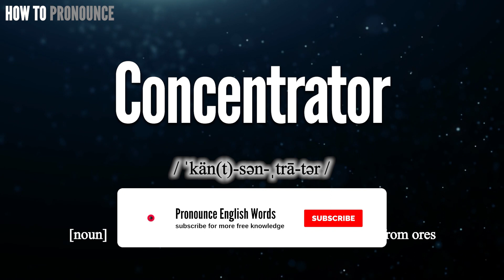Concentrator Pronunciation | How to Pronounce (say) Concentrator CORRECTLY | Meaning Definition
Concentrator

Index:

00:00 Concentrator pronunciation
00:12 For more CORRECT pronunciations
00:19 Please Subscribe US! THANKS!

Concentrator

Concentrator Phonetic respelling:
Concentrator International Phonetic Alphabet IPA: / ˈkän(t)-sən-ˌtrā-tər /

Concentrator is noun .

Concentrator Definition:
an industrial plant that produces concentrates from ores

Concentrator Medical Translation:
Uyghur Uygur language:
Concentrator in Turkish:
Concentrator in Chinese traditional / simplified:

Concentrator Pronunciation,
Pronounce Concentrator
Concentrator meaning in medicine,
Concentrator medical meaning,
Define Concentrator, Concentrator definition, Definition of Concentrator, Concentrator pictures,
What is Concentrator,
Concentrator Definition in medicine,
How to Pronounce Concentrator in English,
How to Pronounce Concentrator in American English,
How to Pronounce Concentrator in British English,
How to pronounce Concentrator in UK English ,
How to Say Concentrator in Native English ,
Concentrator سۆزنى قانداق ئوقۇيدۇ
Concentrator سۆزنى قانداق تەلەپپۇز قىلىمىز

In this page, you may find the word, Concentrator , how to pronounce this word Concentrator, how to say it in the native language, the international phonetic alphabet IPA, exactly translations in the Chinese language, in the Turkish language, in English, exactly correct pronunciation in American English, in British UK English, in Hindi English, and in other languages.

You may also find Concentrator definition, the meaning of this term, pictures about this term, and some useful links about this.

bu tıp kelimesi Concentrator nasıl okunur, bu kelime Concentrator ingilizçe ne denir, Concentrator çinçe ne denir, Concentrator anlamı nedir, Concentrator nasıl telaffuz edilir,
tıbbi kelimeler, ingilizce tıbbi sözlük, amerika ingilizcesi, tıbbi tercüme, tıbbi kelime çeviri, Concentrator ingilizcesi,

Don’t miss